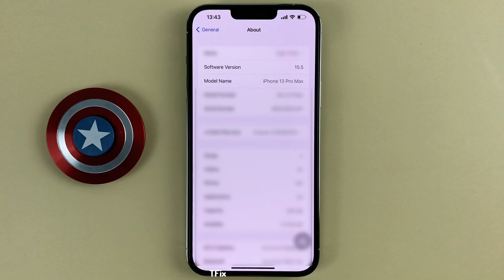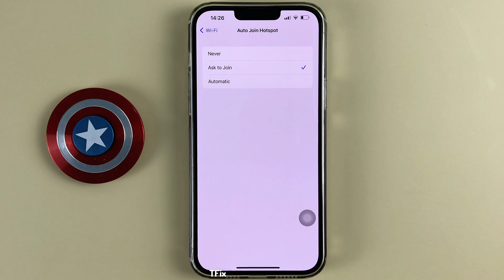How to enable/disable Auto connect personal hotspot on iPhone 13 Pro Max ios 15